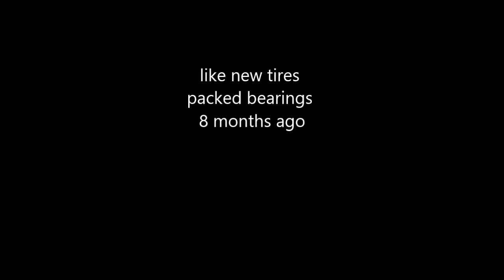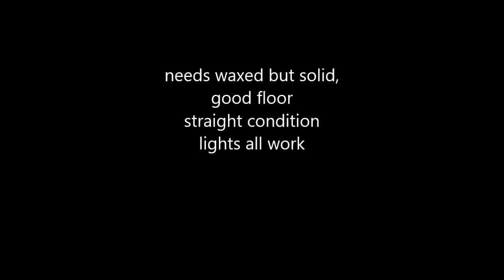SOLD! '94 Circle D 3 horse-4 horse Dressing Room